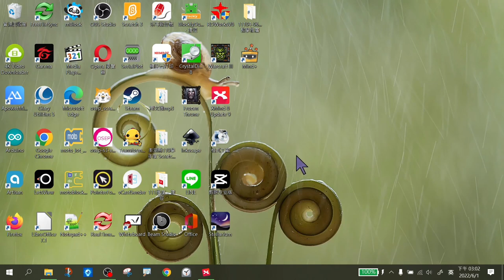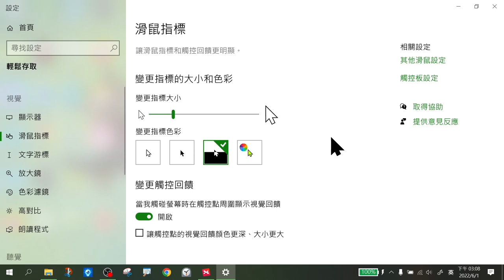遠距教學初階班0601明禮場06-如何調整滑鼠大小